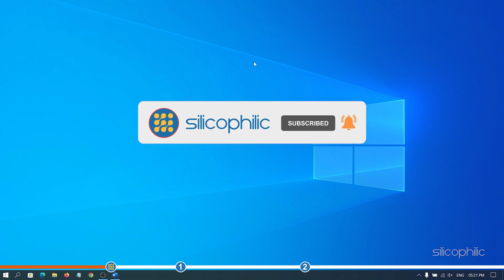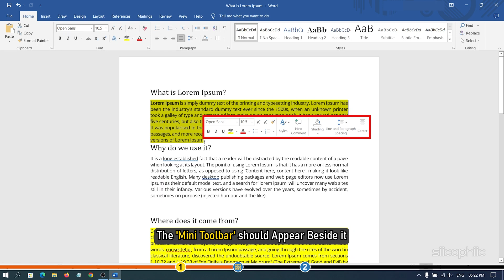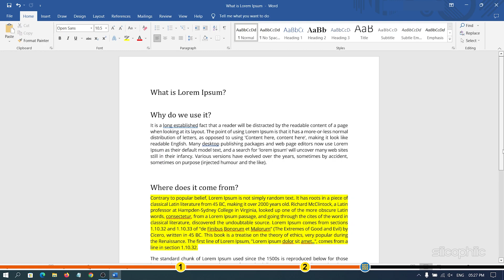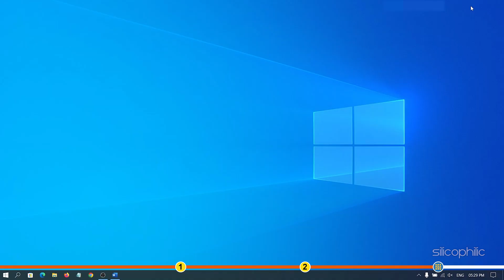FIX - Can’t Remove Highlighting In Word || Remove Highlighting in Word Not Working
If you can't remove highlighting in Word, then we know how to fix it. Watch this video till the end and learn how to solve it.

Recommend WPS Office-Best FREE alternative to Microsoft Office, Download for Win & Mac & Mobile

Timestamps:
00:00 Intro
01:25 Use Ribbon Menu
02:12 Use Paste Unformatted